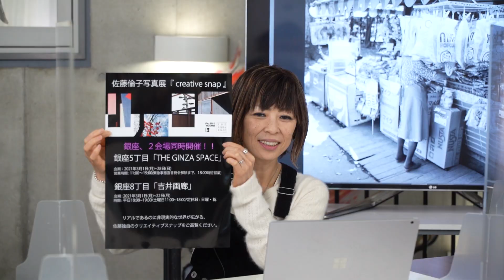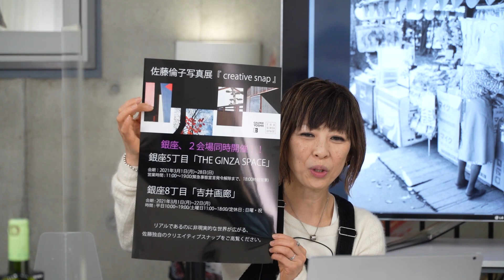山岸伸 世界の光の中で3月号前半：ゲスト 善本喜一郎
山岸伸　世界の光の中で」
写真家山岸伸が毎回ゲストを迎え写真の魅力を熱くトークする番組です。
今回は、写真家の善本喜一郎さんをお迎えしました。

後半は、3月18日公開予定です。こうご期待ください！

世界の光の中で　過去アーカイブはこちらから

ナビゲーターの佐藤倫子さん、
現在写真展「creative snap」を開催中です！

◆吉井画廊
会期
2021年3月1日（月）～　3月27日（土）
所在地
東京都中央区銀座8-4-25
開廊時間
平日：10時00分?19時00分
土曜日：11時00分?18時00分
休廊日
日曜日、祝祭日

◆THE GINZA SPACE
会期
2021年3月1日（月）～　3月28日（日）
所在地
東京都中央区銀座 5-9-15 銀座清月堂ビル地下2階
開館時間
11時00分～18時00分（緊急事態宣言発令に伴い宣言が解除されるまで）
休館日
3月15日（月）

デジカメwatch　連載
山岸伸の写真のキモチ　詳細はこちらから→